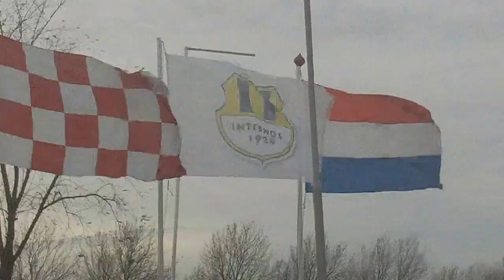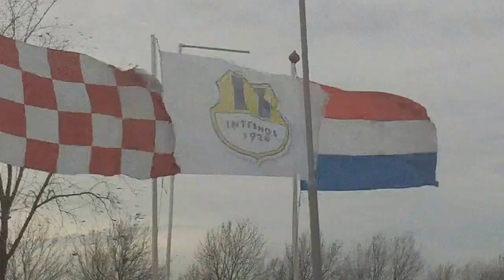20160320 Rood Wit 2 - Internos Zo2: 0-3